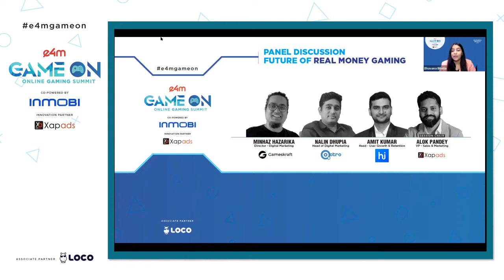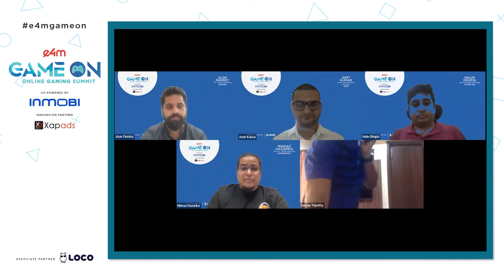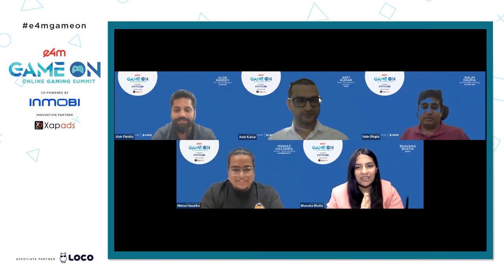PANEL DISCUSSION: Future of Real Money Gaming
Minhaz Hazarika, Director - Digital Marketing, Gameskraft
Nalin Dhupia, Head of Digital Marketing, Octro Inc
Amit Kumar, Head - User Growth & Retention, Hike
Alok Pandey, VP - Sales & Marketing, Xapads (Session Chair)